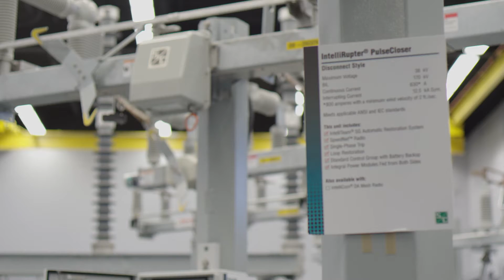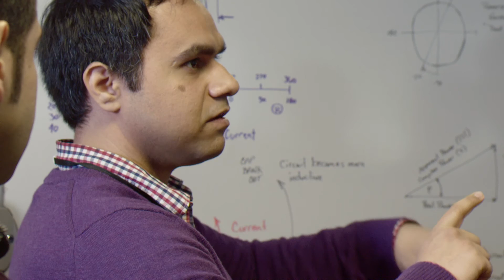The S&C Product Innovation Team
S&C has been innovating new solutions for the electrical grid for over 100 years. Today, our Product Innovation team is inventing solutions to make the grid more reliable and efficient. Learn how our research and development team is keeping the lights on around the globe.